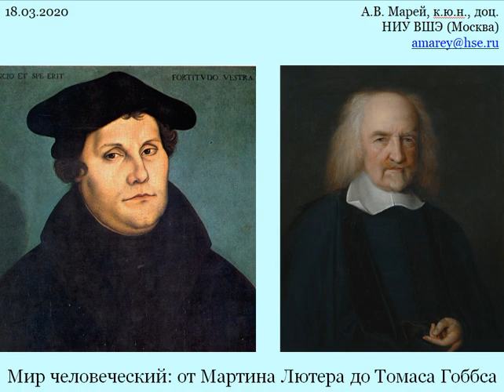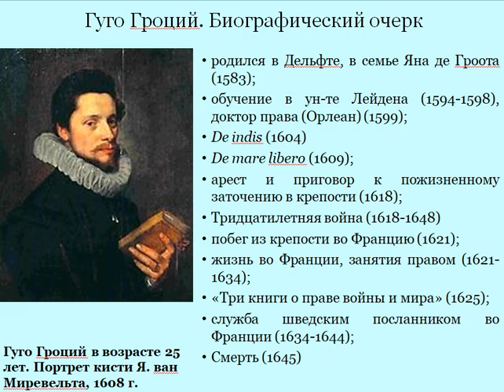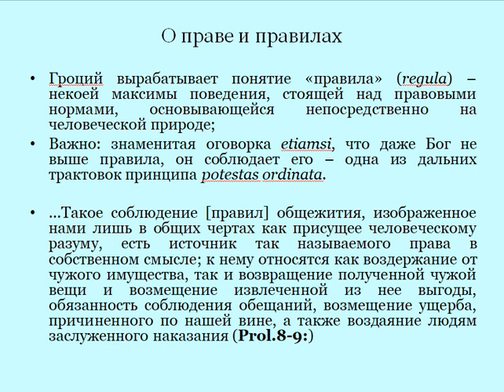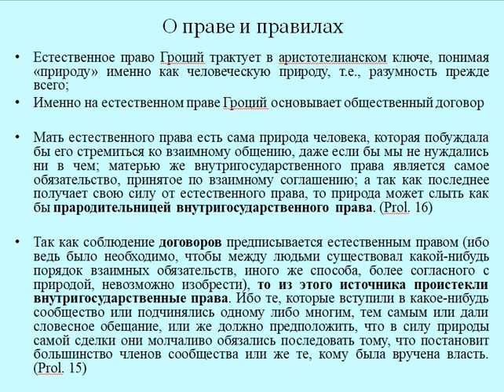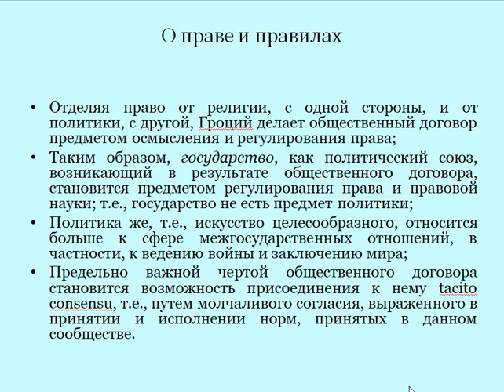Гроций 22 03 2020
Гуго Гроций: о праве и правилах. Четвертая часть лекции "Мир человеческий. От Мартина Лютера до Томаса Гоббса"